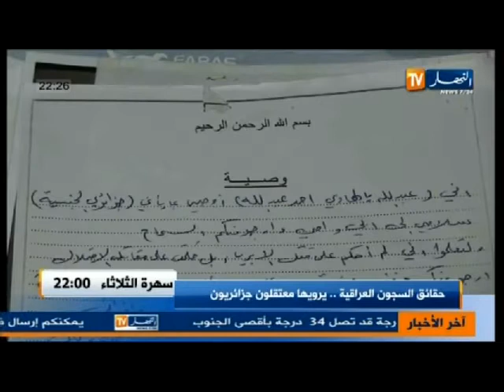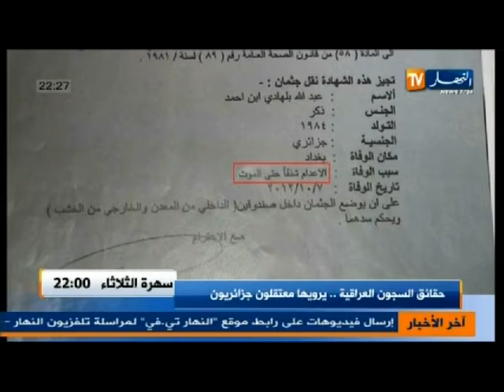نقاش مفتوح - عبد الرزاق مقري رئيس حركة مجتمع السلم -3-